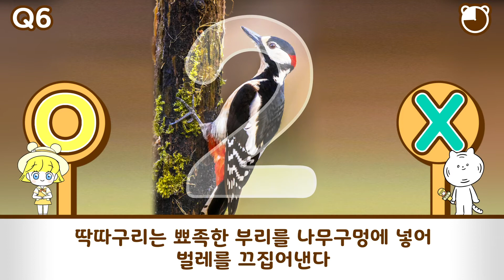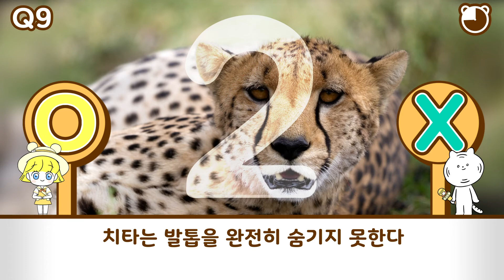【OX퀴즈】 틀려도 재밌는 스피드 동물퀴즈 #13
코끼리가 가장 무서워하는것은 뭘까요?
기린이 싸우는 것을 본 적이 있나요?
알면 알수록 더 알고 싶어지는 동물의 세계 13번째
OX퀴즈 10문제 준비했습니다!
재밌게 풀어보세요~!